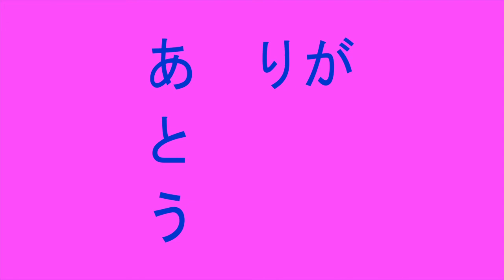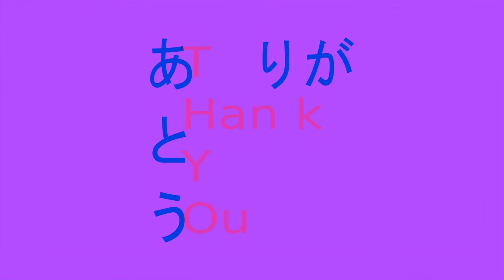Flute Solo: Imagination